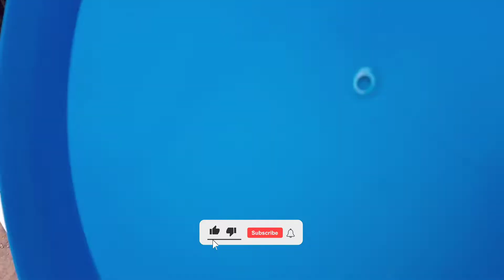INDONESIAN STREET FOOD - ES DOGER SIANG SIANG | VLOG 10